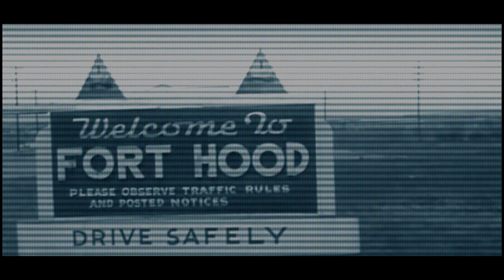Elvis Last Train To Memphis Fan Made Trailer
i heard there making the book into a movie so i decided to make a fan made trailer of it